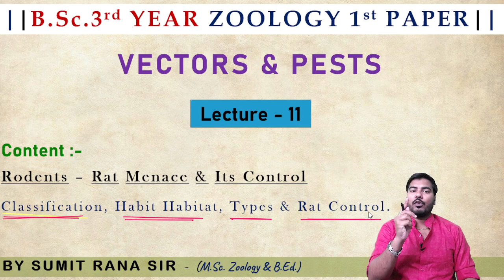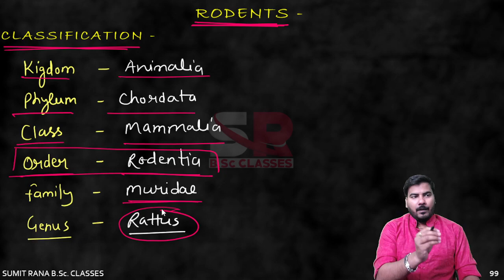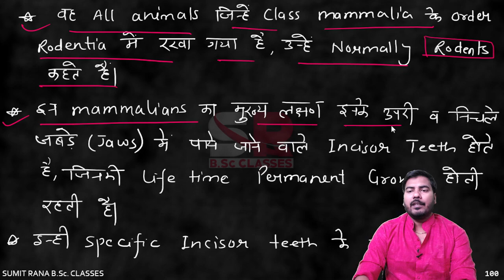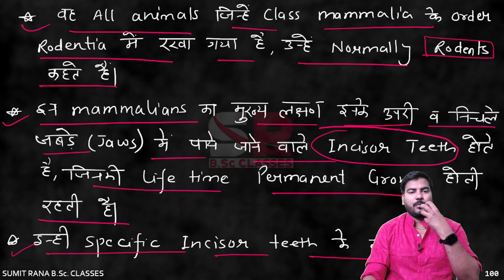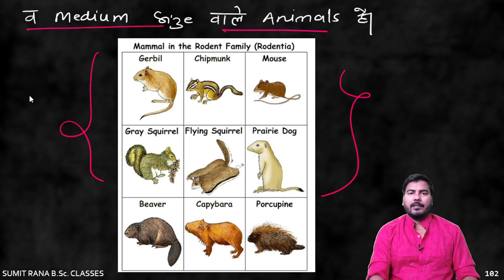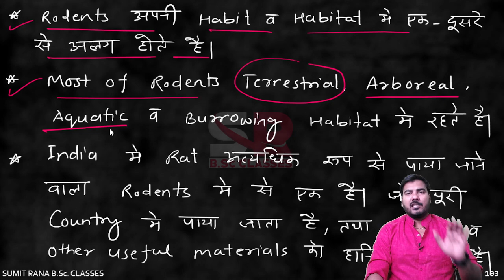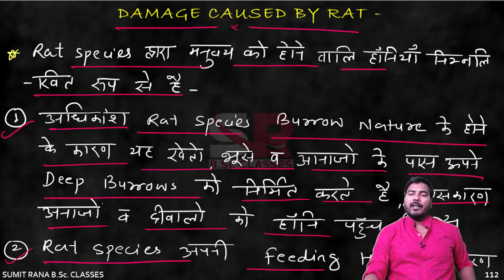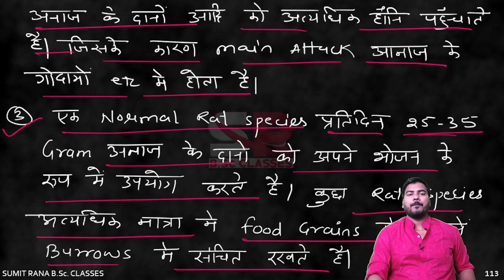Lt-11 || Rodents (Rat) || B.Sc.3rd Year 1st Paper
TODAY'S TOPIC - Rodents (Rat) || B.Sc.3rd Year 1st Paper || Sumit Rana Sir